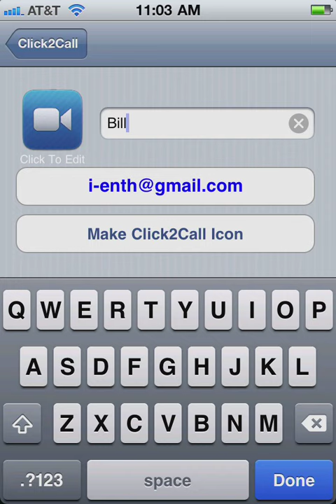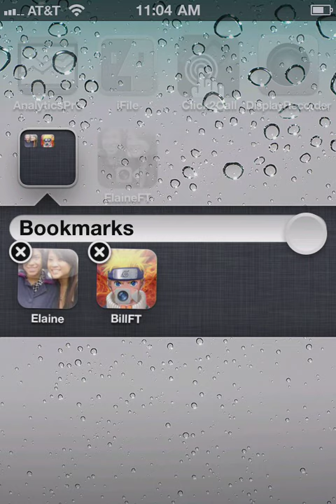Click2Call - HowTo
How to Use Click2Call